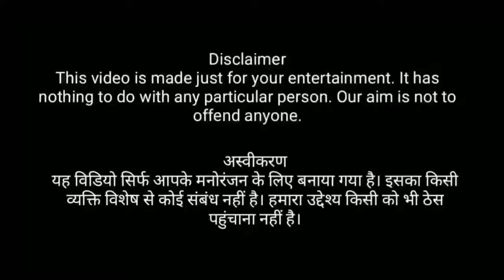June 19, 2021